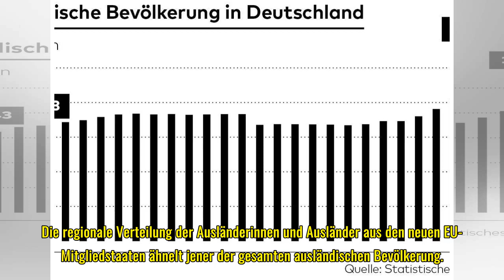Statistisches Bundesamt: Syrer jetzt drittgrößte Ausländergruppe in Deutschland - WELT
Von Marcel Leubecher | Stand: 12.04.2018 | Lesedauer: 3 Minuten In Deutschland leben so viele Ausländer wie noch nie. Ende 2017 waren laut Statistischem Bundesamt rund 10,6 Millionen Personen mit ausländischer Staatsangehörigkeit erfasst. Die Zahl wu...